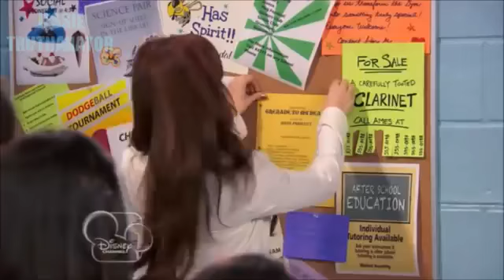JESSIE THE TINY BUTLER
ZURI  GETING TO KNOW ABOUT BURTRUM JOB